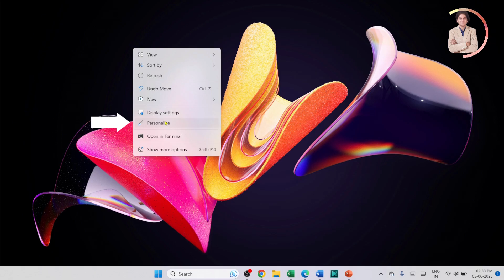How to change wallpaper in laptop?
In this video we will learn that how to change wallpaper in laptop?

YOU will find some tips & tricks to make easy your computer operations. I will try to provide maximum solutions here. Would request you to watch entire video and use pause button to understand every step that how we can change laptop wall paper?

I will upload some more basics of desktop wall paper, in my upcoming videos. If you need any help with the related topic so kindly write it on comment section.

Keep watching.
Keep learning.

 thanks @LearnBasics